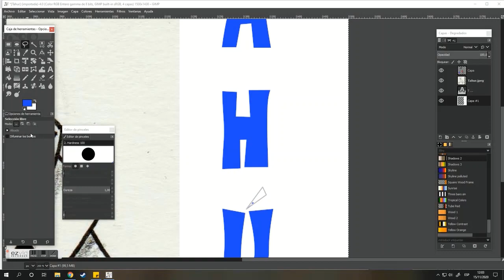TAHÚR speeddraw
TAHÚR. ¿Quieres saber lo que significa? ¡Visita para ver mucho más contenido!